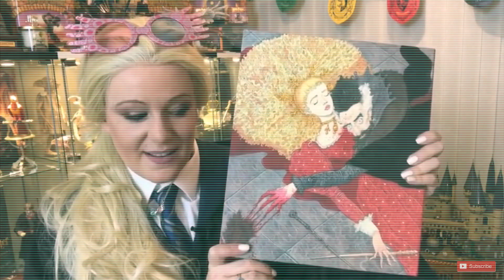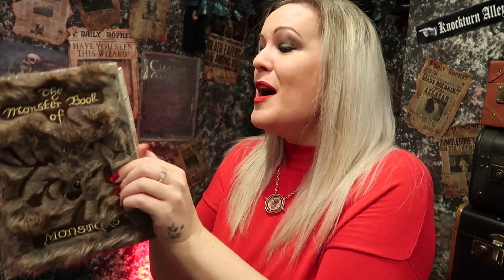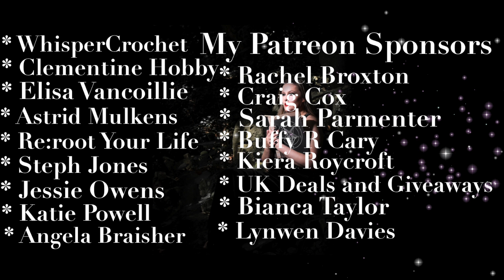MY FAVOURITE HARRY POTTER BAGS IN MY COLLECTION & UNBAGGING | VICTORIA MACLEAN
DIAMONTE ME